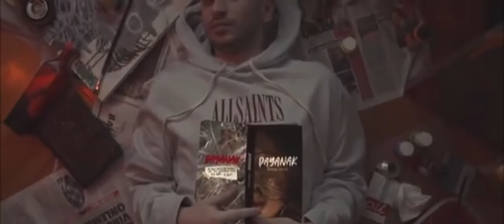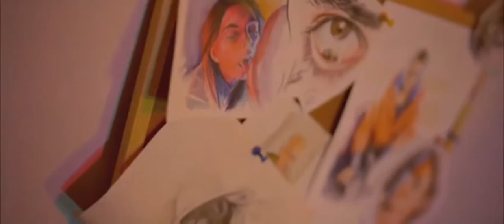Dayanak,Lean ft Dogukhan Sarıtaş and Efe Burak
Hi guys.Listen this music.I like the music and streaming.Enjoy.

Stay. I gotta lean on you. Cause i can't take it. Bruises getting worse. Don't do this. They can shoot me. No, I'm like a ruined wreck now. Speecless and fall apart. I can't bear all these lies. I have no faith on you. She was so mad to me. I think because of me. Forgive me. After all, this is me. Our past deep. Leaving is cr*ppy. Look at the sky, there is no blue in it. You don't want to make things easy. What has changed? I mean same as yesterday. You know what, ashes are cold they don't burn again. I'm tired, cold and now im without you then... STAY I gotta lean on you. Cause i can't take it. Bruises getting worse. Don't do this. They can shoot me. No, I'm like a ruined wreck now. Speecless and fall apart. I can't bear all these lies. I have no faith on you. Draw me as you draw in your scrapbook or erase it, im already scr*wed. Let that flames come over to me. Burn me, i just don't care. Just go, I haven't gotten used to it. Somehow, I couldn't melt that your cold heart. Past is in the past. I left the "sorry" you deserve there. I've called you like thousands times babe, Can't count how many I drank from that. Forget what I told you back then. They were words that spoken with hope. I can't say "stop" but you "stay" Hug me for the last time but can't. Stay. I gotta lean on you. Cause i can't take it. Bruises getting worse. Don't do this. They can shoot me. No, I'm like a ruined wreck now. Speecless and fall apart. I can't bear all these lies. I have no faith on you.